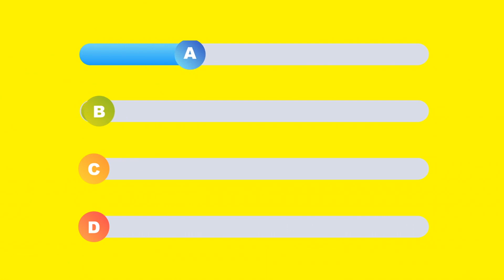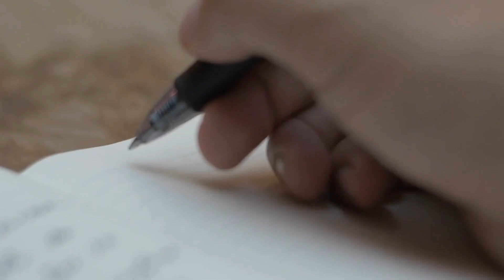Mastering the Art of Habit Formation: A Comprehensive Guide to Lifelong Success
In this video, we delve into the art of building strong, sustainable habits to lay the foundation for lifelong success, highlighting the significance of understanding the anatomy of a habit, gradual progression, consistency, and cultivating a supportive environment. Uncover actionable strategies and profound insights from James Clear's "Atomic Habits" to boost not only your personal success but also your overall well-being. Kickstart your journey with a 30-day habit cultivation challenge and explore how these techniques can reshape your approach towards achieving your goals.

Book and Journals: The Core of Success book that explains the most important concepts and tools about success and happiness in detail and the journals to work on the particular topics in depth:

Success Map: The complete map of all areas to be mastered on the journey to perfect success. Each part mastered will multiply your success in all areas of life:

Free Book Chapters: Read several book chapters of The Core of Success as well as the journals for free:

Coaching: Book a private coaching to find and solve what's in the way of your success!